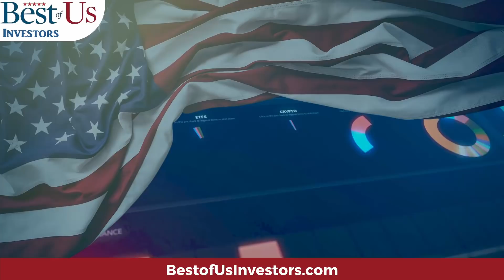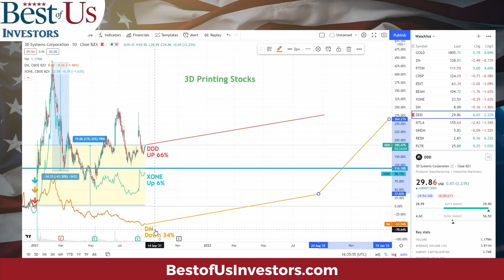Our Supply Chain Is Broken: These 3 Stocks Will Give You Exponential Growth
3D Systems, Desktop Metals and Xone will be major players in bringing manufacturing back to the United States.  Now is your opportunity to lock in exponential growth.

Welcome back, tribe members! Today I'm discussing "Our Supply Chain Is Broken: These 3 Stocks Will Give You Exponential Growth".

1.  Canon EOS M6 Mark II Camera
2.  Rode VideoMic Pro+ Compact Directional On-Camera Shotgun Condenser Microphone
3.  Victiv 72-inch Camera Tripod Aluminum Monopod T72 Max. Height 182 cm - Lightweight and Compact for Travel with 3-way Swivel Head and 2 Quick Release Plates for Canon Nikon DSLR Video Shooting - Black
4.  UBeesize Tripod S, Premium Phone Tripod, Flexible Tripod with Wireless Remote Shutter, Compatible with iPhone/Android Samsung, Mini Tripod Stand Holder for Camera GoPro/Mobile Cell Phone (Upgraded)

The Anti-Aging Supplement that I take:
4 Pack NMN Capsules with Maximum Strength- 500mg- High Absorption Nicotinamide Mononucleotide Supplement- Supports Brain Function & Anti Aging

FITBIT Versa 3 Health and Fitness Smartwatch:

1.  The Accidental Super Power by Peter Zeihan
2.  The Big Nine by Amy Webb
3.  Supercharge Your Real Estate Sales by Kerry
4.  Digital Transformation, Survive and Thrive in an Era of Mass Extinction by Thomas M Siebel
5.  DisUnited Nations, The Scramble for Power in an Ungoverned World by Peter Zeihan
6.  The Future is Faster Than You Think By Peter Diamandis and Steven Kotler
7. FIND HAPPINESS BY DISCOVERING Who YOU ARE AND Why YOU ARE YOU by Kerry Grinkmeyer
8. A Crack in Creation, by Jennifer Doudna and Samuel Sternberg
9. A Generation of Sociopaths, by Bruce Cannon Gibney
10. The Industries of The Future, by Alec Ross
11. Bitcoin The Hard Money You Don't Want to F*ck
trackingCode=aaqwghw7&cid=WSJ_AFF_NA_ACQ_NA&n2IKsaD9=n2IKsaD9&Pg9aWOPT=Pg9aWOPT&Cp5dKJWb=Cp5dKJWb&APCc9OU1=APCc9OU1